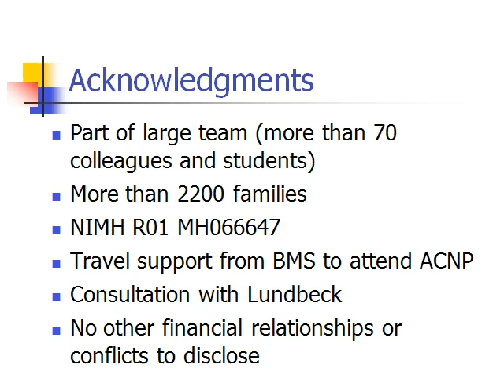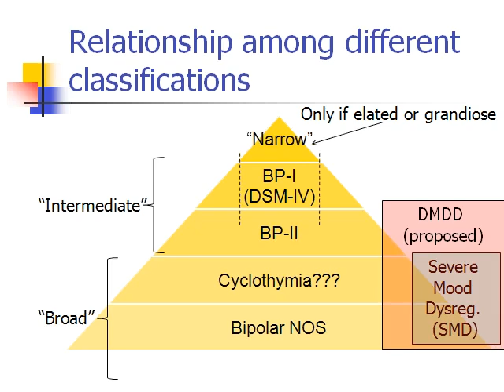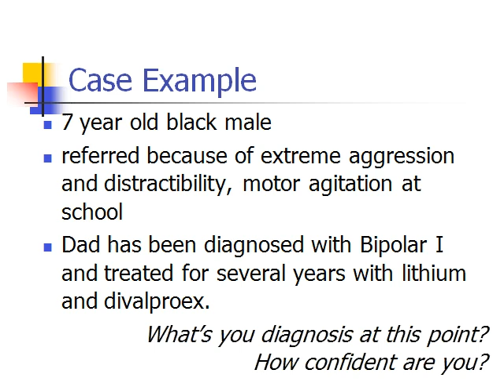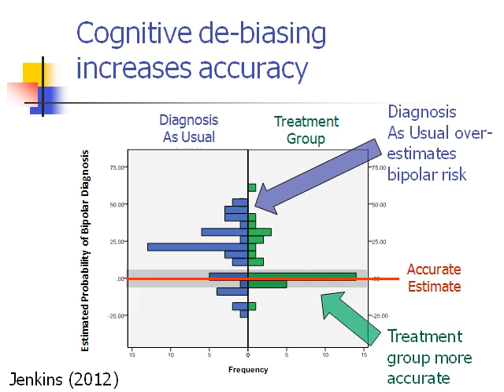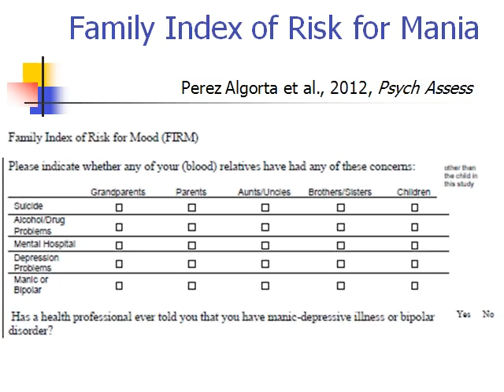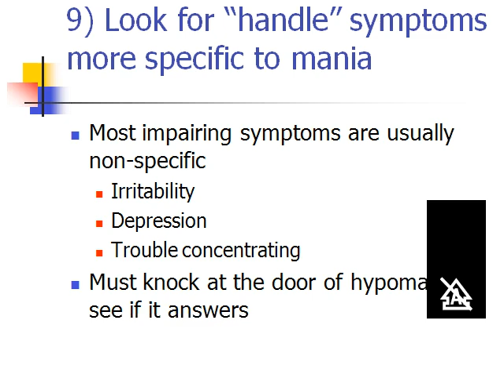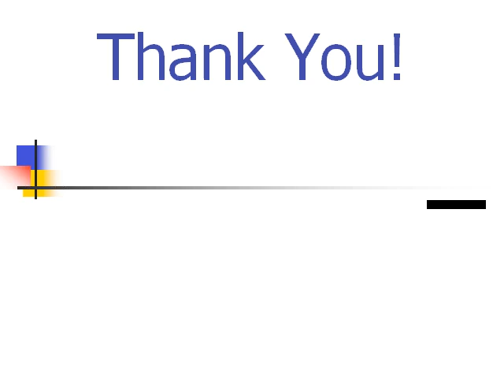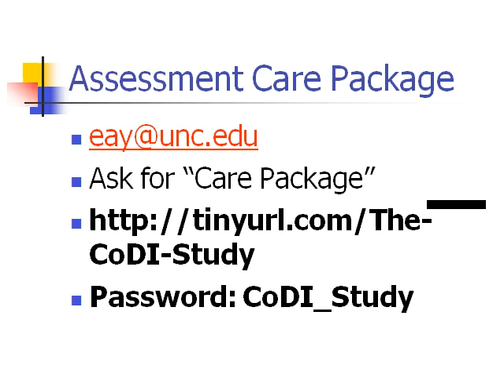Dr Eric Youngstrom Making the Numbers Work for Us Epidemiology and Assessment of Pediatric Bipola